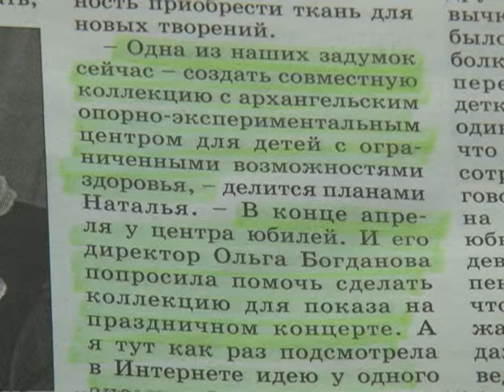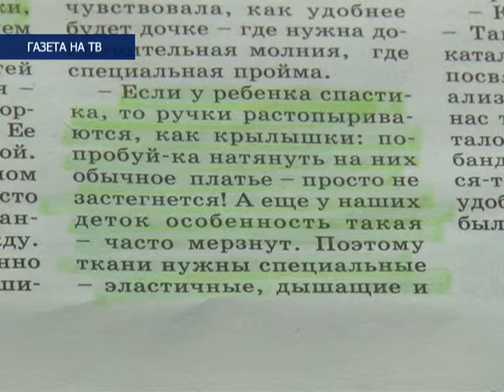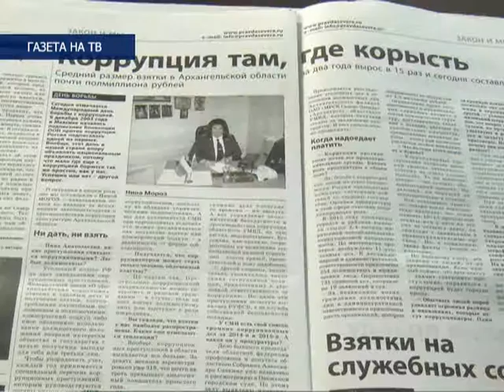Газета на ТВ, эфир 11.12.15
Как всегда по пятницам мы с вами читаем "Правду Севера".
Недавно учитель технологии школы №51 из Архангельска Наталья Костина вернулась из Москвы, где приняла участие в необычном форуме. Это была дискуссионная площадка, на которую со всей России пригласили педагогов, работающих с особыми детьми.
 Журналист Наталья Парахневич встретилась с учителем технологии 51-ой школы, руководителем школьного театра моды  Натальей Костиной.
Телеканал ПС